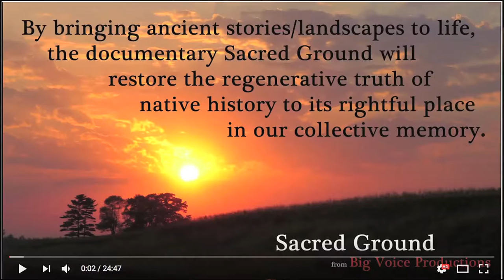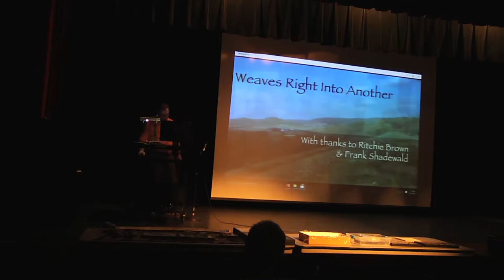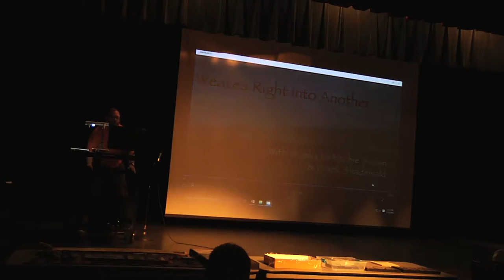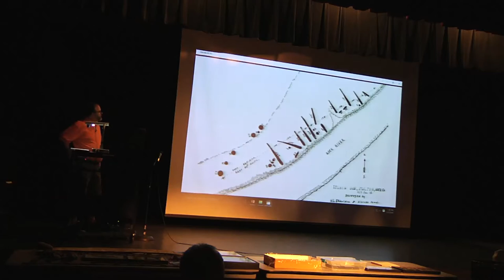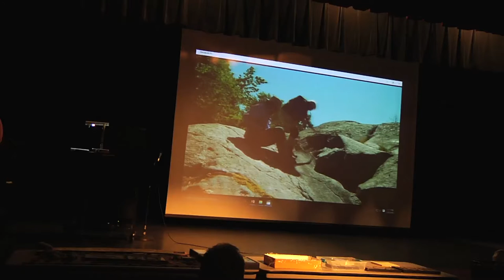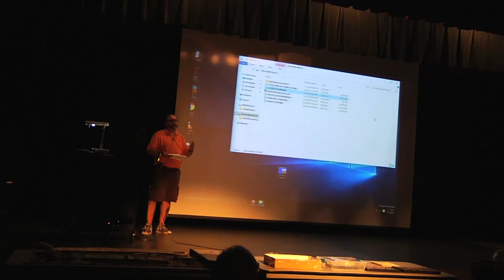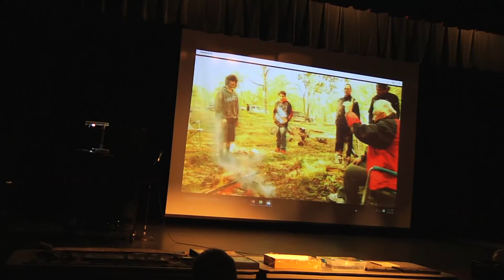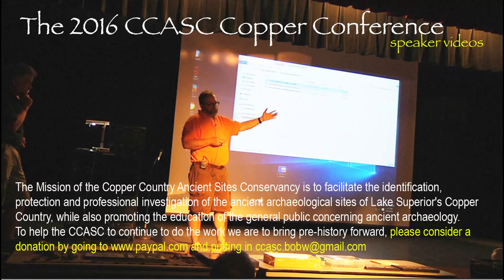SACRED GROUND PRESENTATION - TODD RONGSTAD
2016 - Copper Country Ancient Sites Conservancy Conference.
(warning - please do not use defunct paypal info on video, non-profit group disbanded) Thank you for your interest in our work.